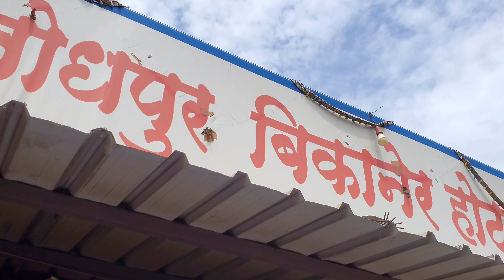🤣😂😛😜 मस्त गीत गाया रोटी बनाने वाले भाई ने 😜😛🤣😂